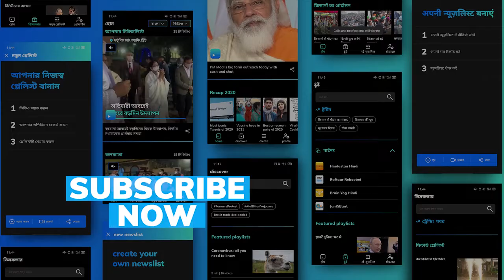India@75: PM announces ₹100 lakh cr Gati Shakti scheme for infrastructure growth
Prime Minister Narendra Modi on Sunday announced a ₹100 lakh crore Pradhan Mantri Gatishakti initiative which will create employment opportunities for the country's youth and help in a holistic infrastructure growth.

To stay updated, download the editorji App:
Editorji.com/download